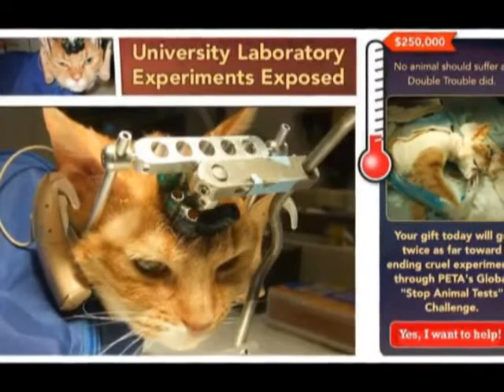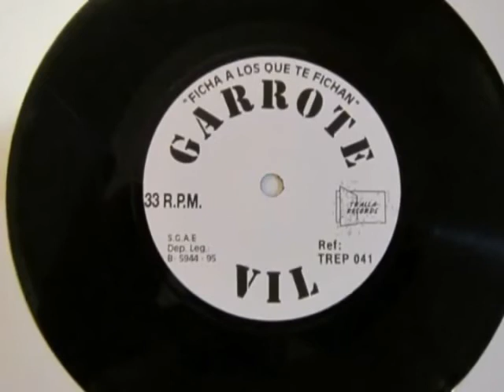GARROTE VIL Animalicidio - del EP "Carroña...una prosopopeya musical" - TRALLA RECORDS 1995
garrotevilrock - @garrotevilrock (twitter) y nuestros brigadistas... nos montaron este video de un viejo, pero lamentablemente actual tema: animalicidio...

ANIMALICIDIO: DEL EP "CARROÑA...una prosopopeya musical"... que con firme voluntad y apostando por nosotros... nuestros brigadistas catalanes de TRALLA RECORDS... ¡cuanto los echamos de menos!: jamás un no ... siempre animando... inolvidable compañeros de viaje... TRALLA ERAN Y SON MUCHA TRALLA...y brigadistas...